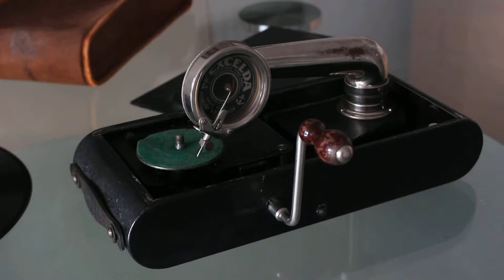Excelda Cameraphone Gramophone Phonograph C1932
Here is my Thorens Excelda Cameraphone.

Resembling a folding pocket type camera rather than the usual box camera, this was made by Thorens in Switzerland and introduced to the British market in 1931 by M.P. Toulson Ltd. Early models had a wooden horn (if you could call it that) or resonator and a Mica sound-box with Excelda Concert Sound Box label behind the diaphragm. These machines had a black crackle finish and It have the early carrying strap with Excelda in quote marks. they have a basic on/off lever to start and stop.

Later models had a strap which had Excelda ballooned out to the shape of the strap with no quote marks,  a metal horn or resonator and a sound box with a metal mask of which there were two variations.These later models also came in a variety of coloured crackle finishes and in addition to the start stop lever they had a speed indicator on the side of the case.

All models had a hold down nut with kept the record on the turntable during play and the lid shut when packed away.

This machine is a nice early original model (right down to the gaskets in the sound-box) with all of the early fittings present and a nice early serial number of 595. It has its original carry case too although this is now very fragile.

There were literally thousands of these sold in the 1930's-40s. The ones that crop up more often than not are the later crackle coloured ones with the metal masked sound boxes.

For such a small unit, this performs extremely well and surprisingly quite loud and clear. Its a very well made and well engineered unit, will play a 10" record and is a very interesting addition to the collection.

Playing is the Six Swingers: Black Coffee, a peppy jazzy number for the time on Regal Zonophone MR1864 recorded in October 1935, so its about right for this machine.

Enjoy the Jazz!